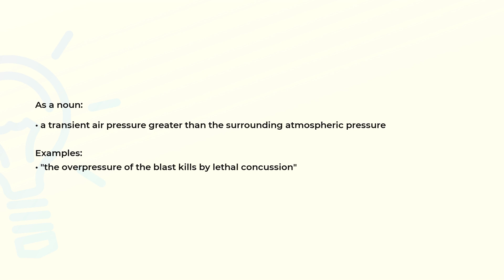What is the meaning of the word OVERPRESSURE?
Definition, examples of use and spelling of the word OVERPRESSURE.

(00:00) Intro
(00:08) As a noun
(00:24) Spelling

As a noun (00:08):
• a transient air pressure greater than the surrounding atmospheric pressure

Examples:
• "the overpressure of the blast kills by lethal concussion"